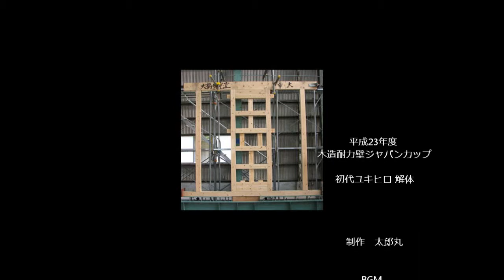2011木耐JC 初代ユキヒロ解体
2011年 第14回木造耐力壁ジャパンカップ

◆初代ユキヒロ解体
 　東京都市大学　大橋研究室
◆太郎丸の木造耐力壁ジャパンカップ応援blog：